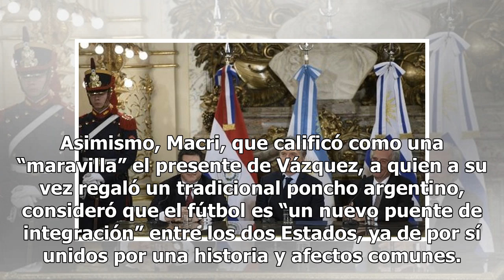Uruguay y Argentina unen sus fuerzas por el Mundial 2030 Mexico 24-horas